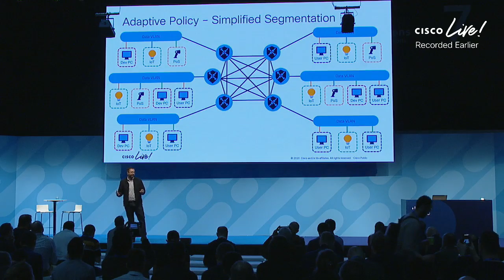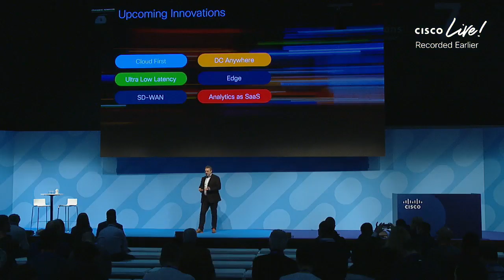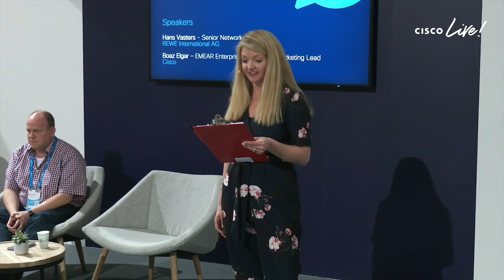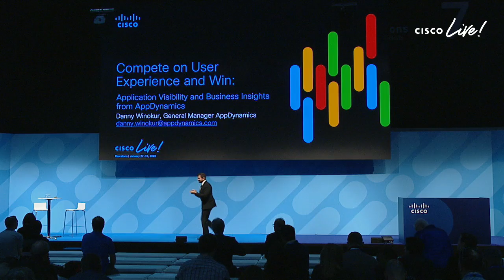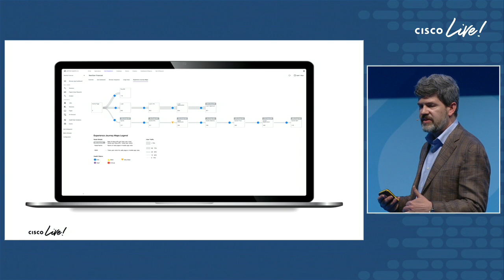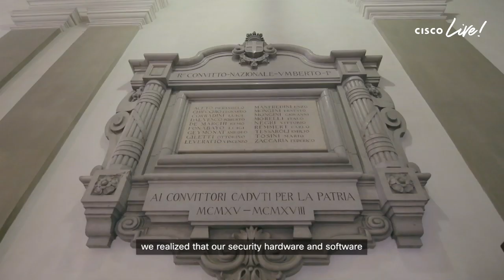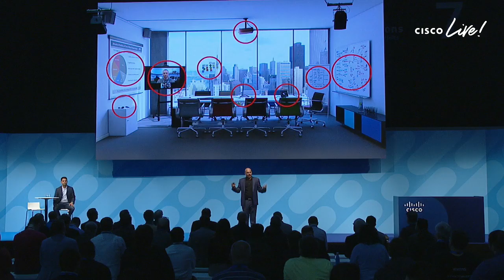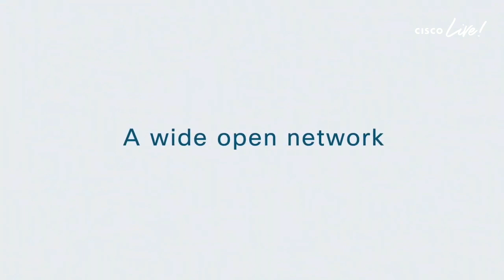Cisco Live 2020, Barcelona: LIVE Broadcast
Experience Cisco Live Barcelona 2020 from anywhere! Watch exclusive keynotes and interviews and get up to date with the latest innovations from Cisco.